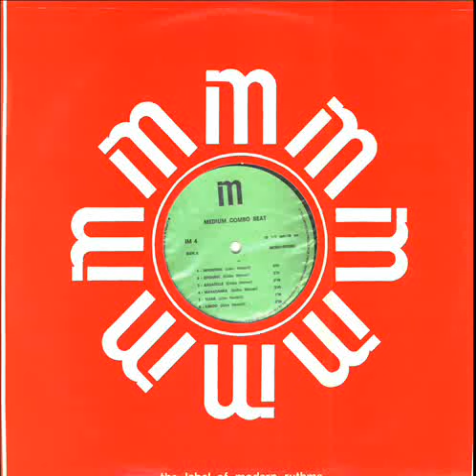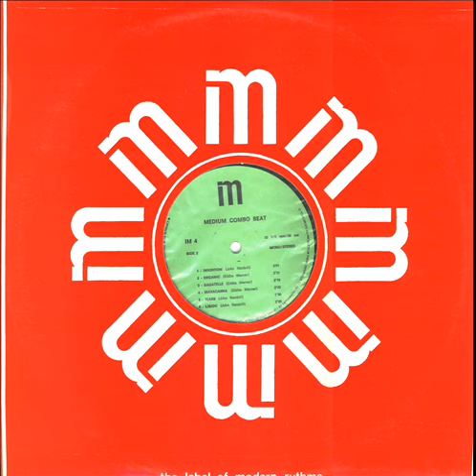Eddie Warner - Partita